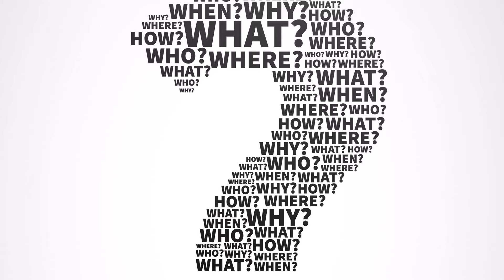கருணைக்கிழங்கு மசியல் /karunai kilangu Matiyala @kadhayum naanum